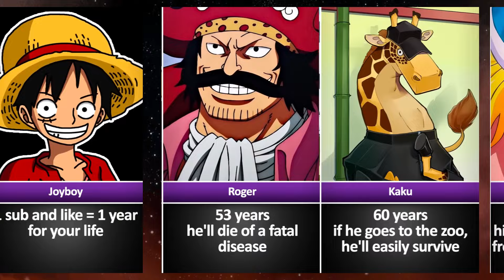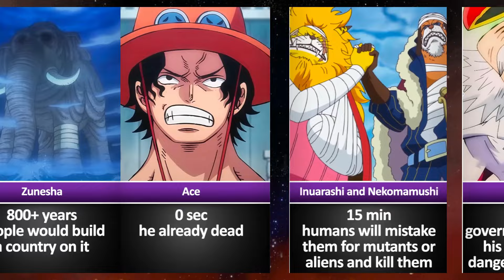How Long Could One Piece Characters Survive in Our World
Become a Straw Hat Crewmate!

Hey nakama! If you enjoy my One Piece content, consider supporting the channel through PayPal. Your generous donations will help me continue creating high-quality videos, including:

In-depth analysis of One Piece lore and characters
Exploration of hidden details and Easter eggs
Discussion of fan theories and speculation
Every contribution, no matter how small, is greatly appreciated. With your support, we can take our journey to the Grand Line together!